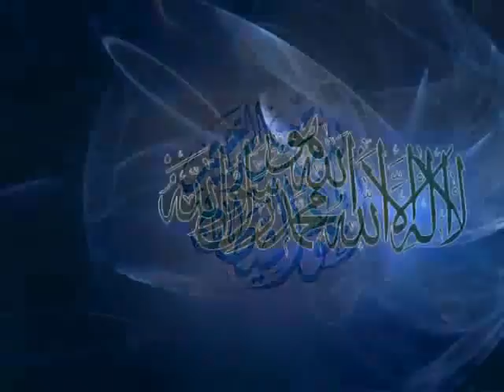The Broadcasting Of The Noble Quran In Tchamba # 2 Part 6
The second in a series of lectures teaching people about their Creator in Tchamba.